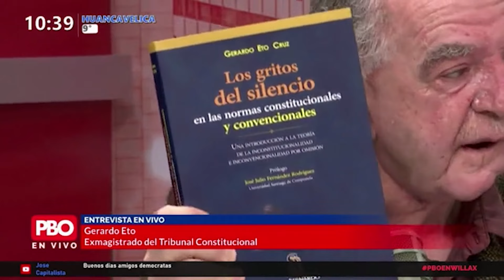Exmagistrado TC Gerardo Eto sobre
Chema Salcedo en PBO | María del Carmen Alva califica como un “éxito” del Congreso la aprobación de ley sobre cuestión de confianza

🔴 Exmagistrado del Tribunal Constitucional Gerardo Eto

📻 PBO Radio 91.9 FM ¡LA RADIO CON FE!